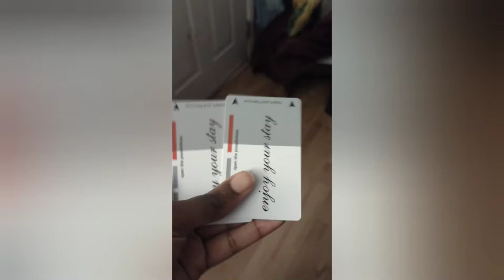no legal protections when you live in hotel/extended stay 🤷🏾‍♀️